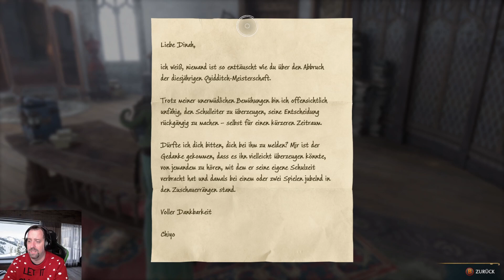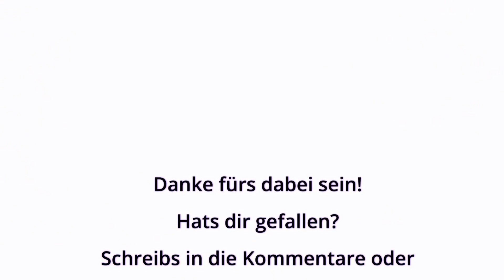Auf der Jagd 🪄 Hogwarts Legacy 118